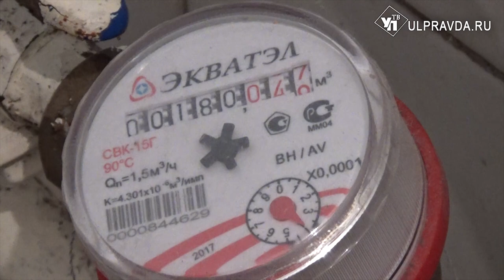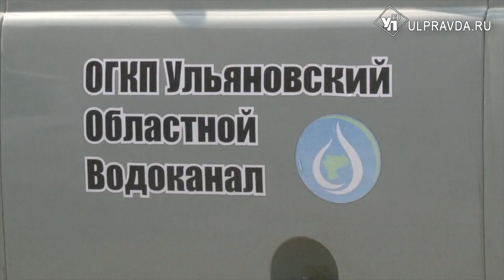То денег нет, то газ мешает. Почему жители Тагая сидят без воды и кто им поможет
В селе Тагай Майнского района – проблемы с водоснабжением. Без воды остаются сразу несколько улиц. Все дело в сломавшейся колонке, которую, кажется, не собираются ремонтировать.